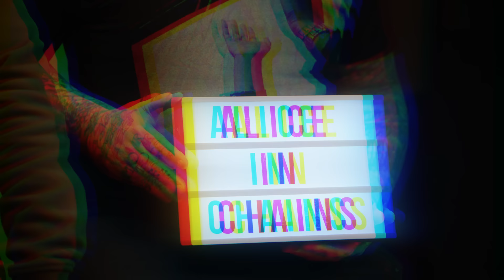Marquee Memories: Alien Ant Farm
Terry, Mike, Dryden and Tim of Alien Ant Farm talk seeing Alice in Chains, Edie Brickell, Ozzy & Guns and Roses and James Brown.